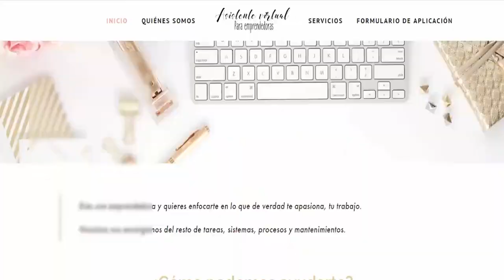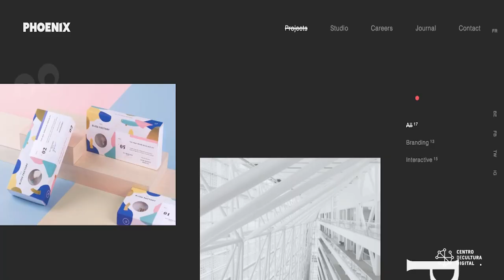Arma tu Portafolio Online: Prácticas básicas sin código para tu proyecto en línea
El tener un portafolio en línea el día de hoy te abre muchas puertas a tener una vida laboral mucho mas enriquecedora y llena de oportunidades. Sin embargo, muchos profesionales con mucho talento se enfrentan con presupuestos muy altos o sistemas muy complejos para desarrollar sus portafolios.

El mundo se ha digitalizado y es importante tener nuestro trabajo en línea para poder ampliar nuestras oportunidades de trabajo y colaboración.

El objetivo de este proyecto es ayudar a profesionistas a quitar este velo que les impide a tener un portafolio decente en línea sin conocimiento de como funciona el desarrollo web.